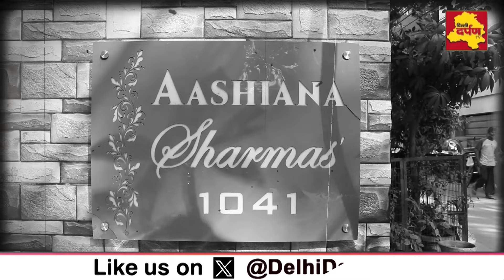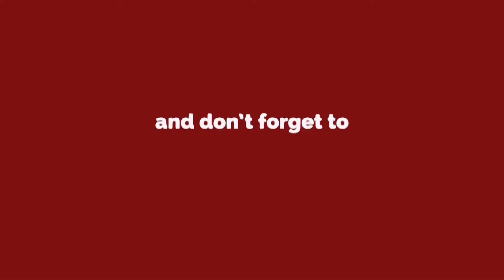Mukherjee Nagar: इन्फ्लुएंसर ने क्यों किया सुसाइड ?सच आया सामने || Delhi News || Swati Godara